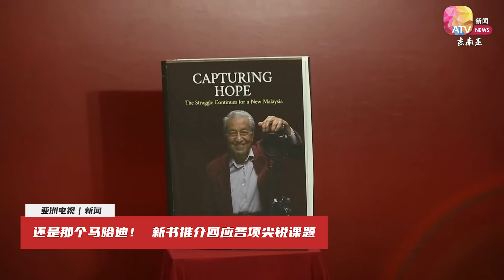还是那个马哈迪！ 新书推介回应各项尖锐课题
高龄96岁的大马前首相马哈迪又带来了全新著作《捕捉希望：为新马来西亚继续奋斗》。他今日（12日）主持新书推介礼时，回答了一系列犀利问题，其中就包括这几天他和行动党议员潘俭伟的争议。

另外，马哈迪也不避讳问答种族相关课题，认为大马华社应该舍弃自己的种族身份，才能融入大马。